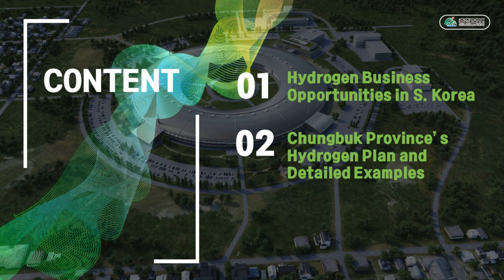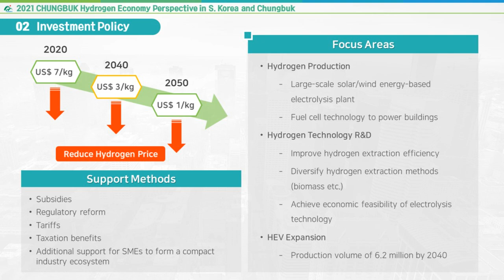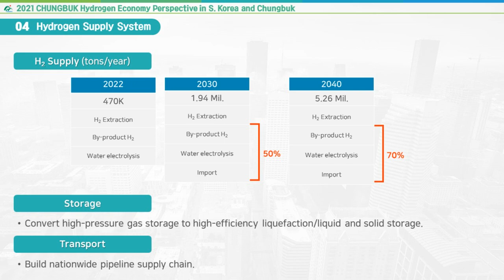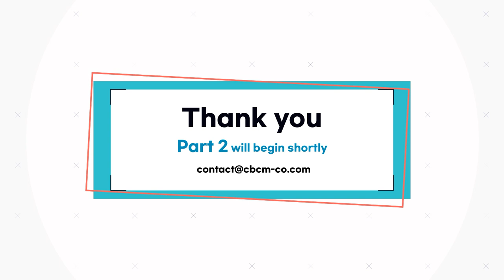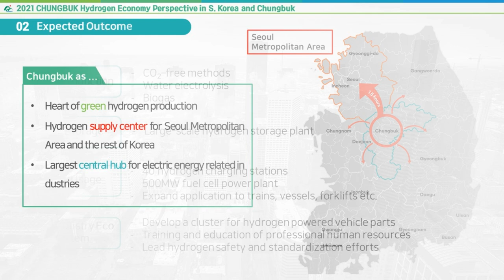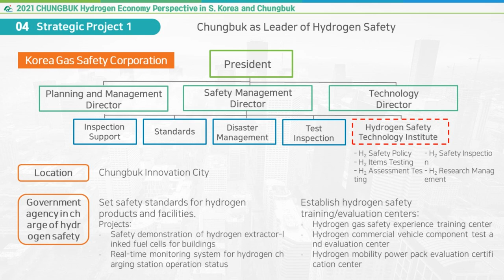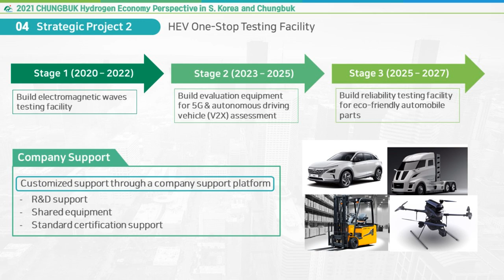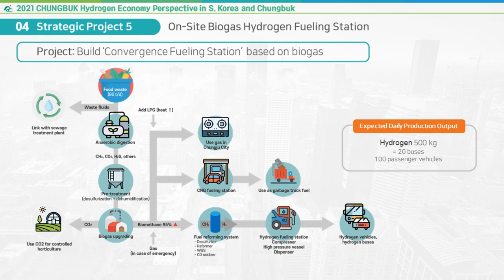Hydrogen Economy Perspective in S. Korea and Chungbuk 2021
Welcome to our Hydrogen Economy Perspective in S. Korea and Chungbuk webinar where we will explore S. Korea's plan to establish a comprehensive hydrogen ecosystem and how Chungbuk can play a key role in that.

■ Main takeaways:

Part 1) Hydrogen Business Opportunities in S. Korea

• What are the goals and visions for the Hydrogen economy in Korea?
• What are the main focus areas and how much will be invested?
• What are the main applications of hydrogen technology especially in the field of mobility and energy?
• How will the infrastructure be planned out for the hydrogen supply system?

Part 2) Chungbuk Province’s Hydrogen Plan and Projects

• What makes Chungbuk an important hub for the Hydrogen economy and investments?
• How will the Hydrogen Plan be implemented?
• What are the current strategic projects that are in the pipeline?

■ Meet our Speaker:
Sarah Rieger (Consultant at CBCM Inc.)

• It’ll be a great opportunity to understand the hydrogen economy and business opportunities in S. Korea
• Understanding why the Chungbuk province plays an essential role in the hydrogen economy in S. Korea and what kind of business opportunities may arise from it.
• This event is targeted towards the hydrogen industry, however, it can benefit any businesses interested in finding opportunities to enter into Korea.

CBCM is a business consulting firm that offers market entry and business opportunities in S. Korea.